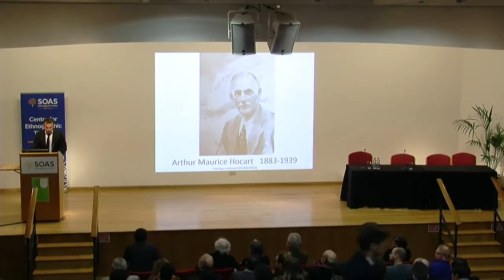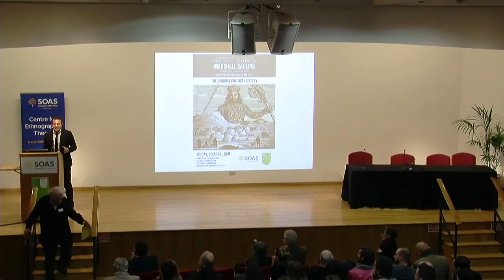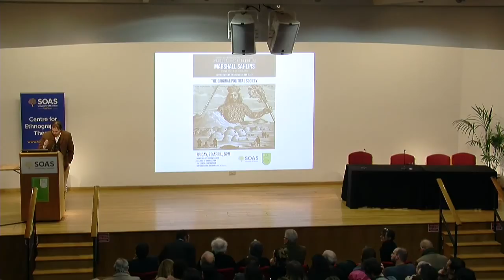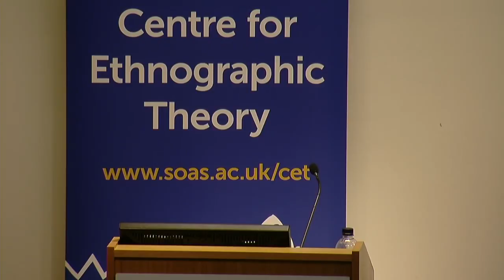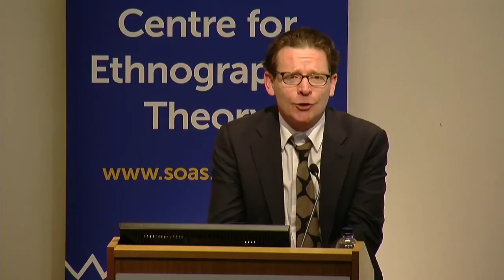Inaugural Hocart Lecture Marshall Sahlins, SOAS University of London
This is an edited version of the Inaugural Hocart Lecture given by Marshall Sahlins (University of Chicago) titled "The Original Political Society" which was given at the Centre for Ethnographic Theory, SOAS University of London on 29 April 2016.

Even the so-called egalitarian and loosely structured societies known to anthropology, including hunters such as Inuit or Australian Aborigines, are in structure and practice subordinate segments of inclusive cosmic polities, ordered and governed by divinities, ancestors, species masters, and other such metapersons endowed with life and death powers over the human population. "The Mbowamb spends is whole life completely under the spell and in the company of spirits" (Vicedom and Tischner).  "[Arawete] society is not complete on earth: the living are part of the global social structure founded on the alliance between heaven and earth"  (Viveiros de Castro). We need something like a Copernican revolution in anthropological perspective: from human society as the centre of a universe onto which it projects its own forms--that is to say, from the Durkheimian or structural-functional deceived wisdom--to the ethnographic realities of people's dependence on the encompassing life-giving and death-dealing powers, themselves of human attributes, which rule earthly order, welfare, and existence.. For Hobbes notwithstanding, something like the political state is the condition of humanity in the state of nature; there are kingly beings in heaven even where there are no chiefs on earth.

Marshall Sahlins is one of the best-known and highly-respected anthropological thinkers in the world. His reputation has been built on his ethnographic work in the Pacific and his influential contributions to anthropological theory.

He is currently Charles F. Grey Distinguished Service Professor Emeritus of Anthropology and of Social Sciences at the University of Chicago.

Sahlins is known for theorizing the interaction of structure and agency and for the critique of reductive theories of human nature (economic and biological, in particular). He has also theorized history and demonstrated the power that culture has to shape people's perceptions and actions.

He is the author of numerous books, including Stone age economics (1972), Culture and practical reason (1976), Islands of history (1986) and What kinship is–and is not (2012).

About the Centre for Ethnographic Theory
The SOAS Centre for Ethnographic Theory (CET) is dedicated to re-instate ethnography as the main heuristic in anthropology and return it to the forefront of conceptual developments in the discipline. The centre`s primary purpose is to support the publication of the Journal for Ethnographic Theory HAU and the HAU book series. It will also hold workshops, lectures, conferences and seminars to promote research and teaching in the field of ethnographic theory and to facilitate links between SOAS and other individuals and institutions with an academic interest in ethnographic theory